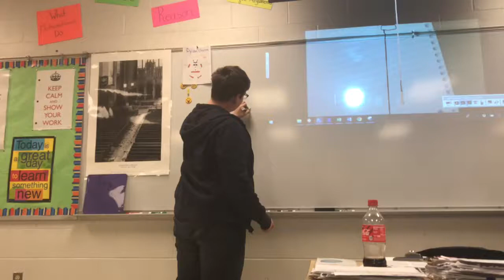Someone wants your moms credit card